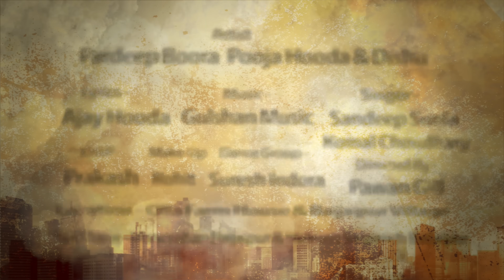KEHKE MUMMY AUR DADDY SE BYAH FER KARVAUNGI | PIHAR CHALI JAAUNGI | PIHAR CHALI JAUNGI PIYA PIHAR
KEHKE MUMMY AUR DADDY SE BYAH FER KARVAUNGI,
PIHAR CHALI JAAUNGI,
PIHAR CHALI JAUNGI PIYA PIHAR CHALI JAUNGI

PIHAR CHALI JAAUNGI,
MAIN PIHAR CHALI JAAUNGI,